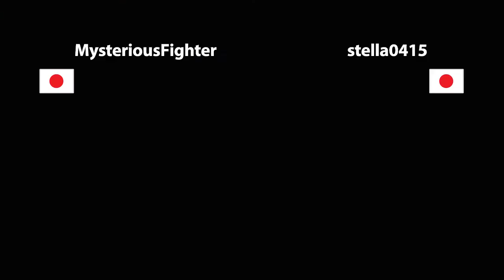SSF2T GGPO Casuals - MysteriousFighter (Ryu) vs stella0415 (Ryu)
Super Street Fighter II Turbo GGPO. casual match coverage.
Player 1: MysteriousFighter (Ryu) vs. Player 2: stella0415 (Ryu)

スーパーストリートファイターⅡX GGPO.net
1P: MysteriousFighter (Ryu) vs. 2P: stella0415 (Ryu)
試合日：2013年12月14日